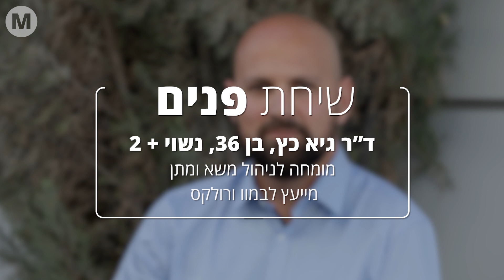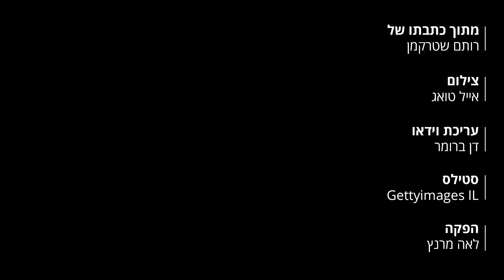שיחת פנים / ד"ר גיא כץ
מה גורם לישראלים לדרוש "לדבר עם המנהל", איך להוריד מחיר של מקרר או מכונית שאתם קונים - ומתי אנשי מכירות צריכים להגיד ללקוח "לך למתחרה, אני לא יכול להגיע למחיר הזה"? ■ פרופ' גיא כץ, מומחה למשא ומתן, מסביר את עקרונות המקצוע